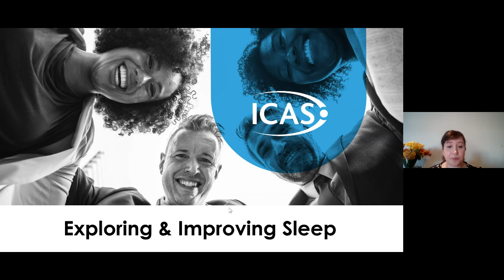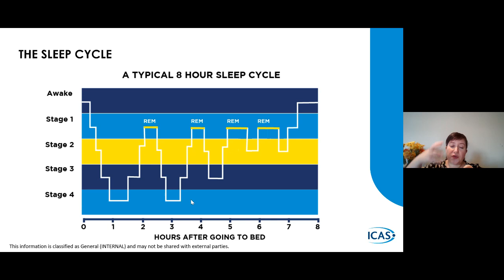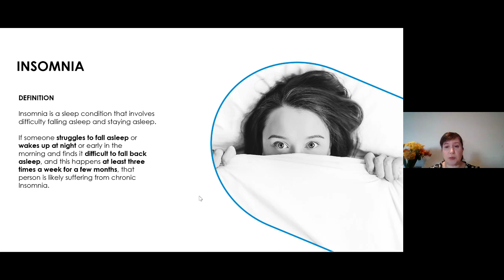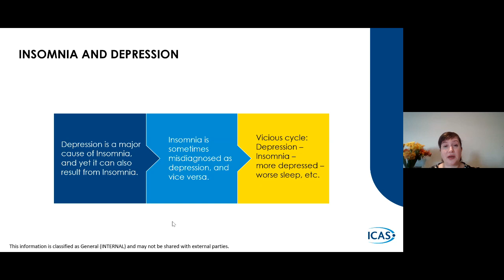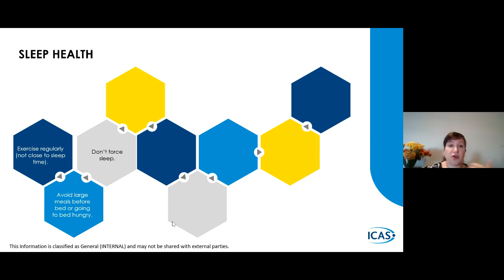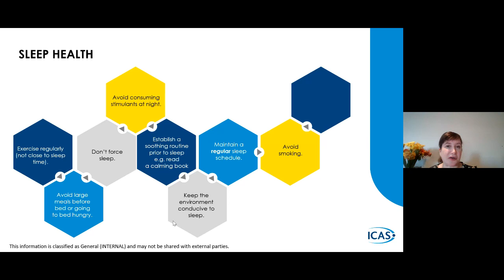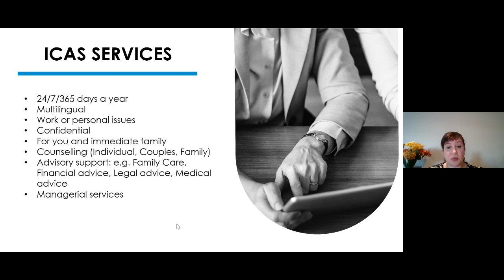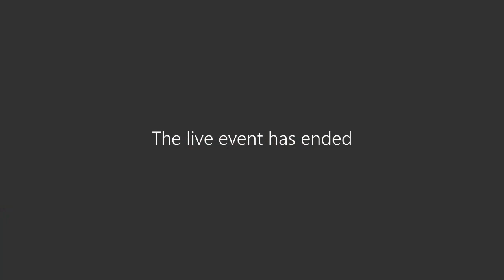Improving and Exploring Sleep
This global webinar is about exploring and improving sleep. Watch the video to find out why we sleep, how much we need to sleep, insomnia, sleep cycles and stages etc.